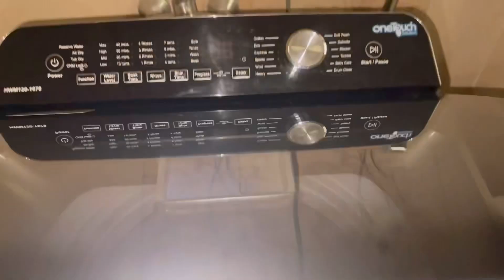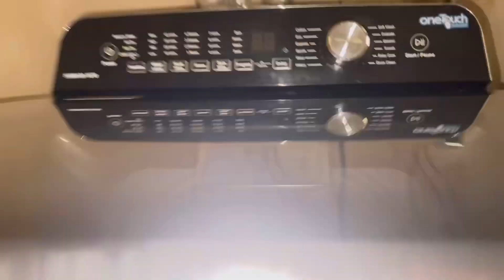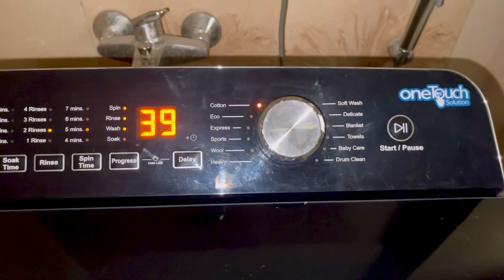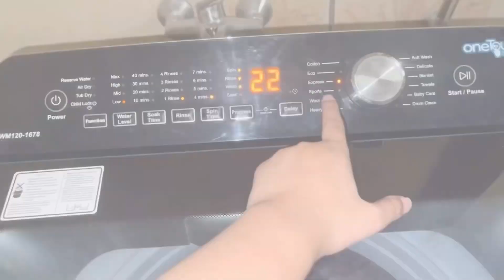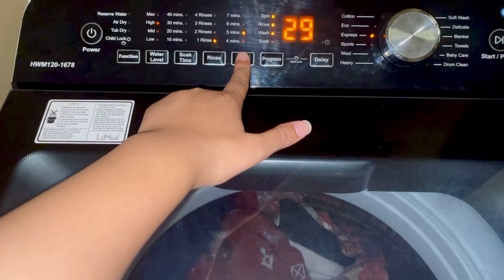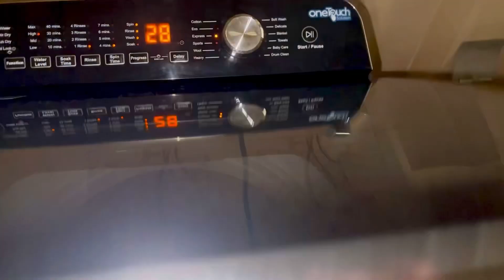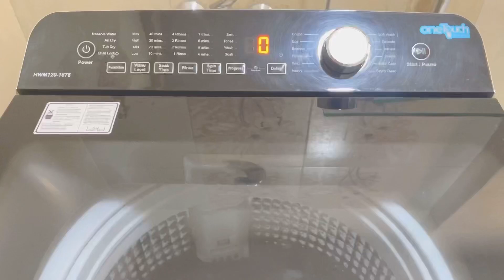Expresss mode in Haier fully automatic washing machine,uses & details |Most dirty clothing to clean